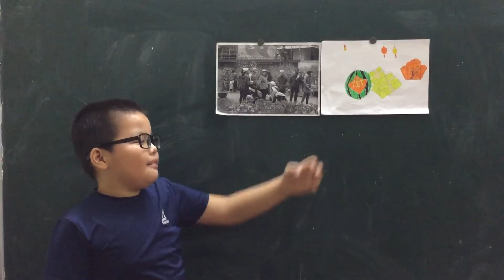Bài nói tiếng Anh về Tết